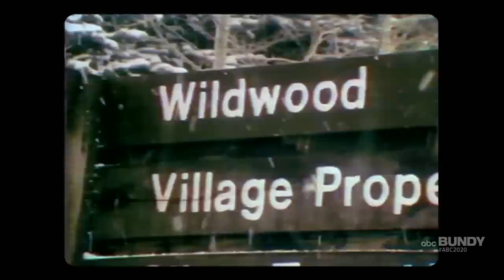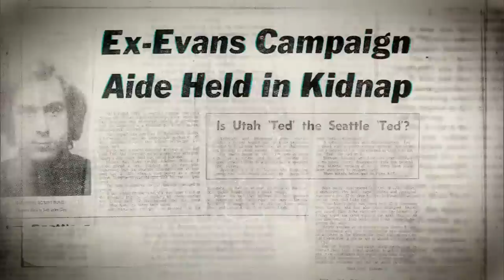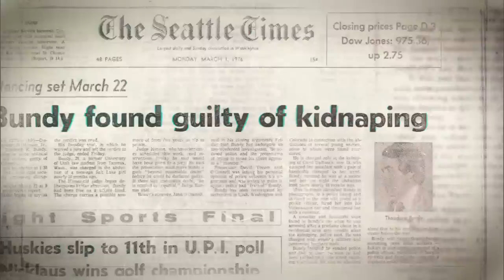Bundy 20/20 Pt 5: Ted Bundy is arrested and found guilty of kidnapping in Utah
After his trial in 1976, Bundy was found guilty of aggravated kidnapping and sentenced to minimum of one to a maximum of 15 years in a Utah state prison.

How notorious serial killer Ted Bundy was able to escape from custody not just once, but twice